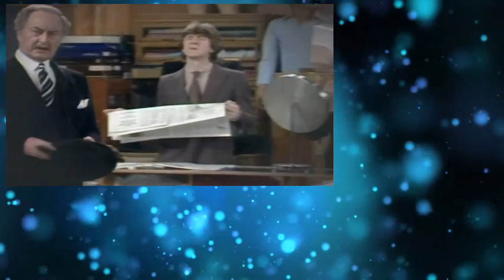Are You Being Served S09E05 Monkey Business